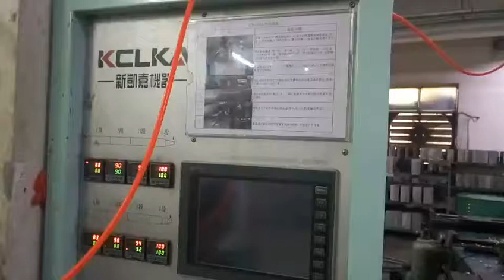KCLKA EVA INJECTION MOLDING MACHINE FOR OUTSOLE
KCLKA MACHINE MANUFACTURE CO., LTD (CHINA)
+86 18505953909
We are a high-techexploring and designing company,specializing in making various kinds shoe machines.